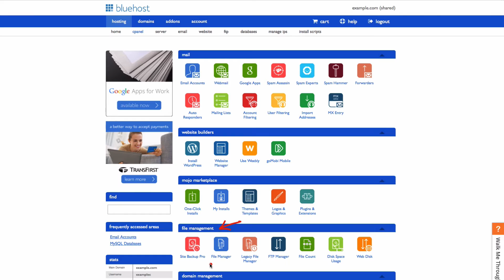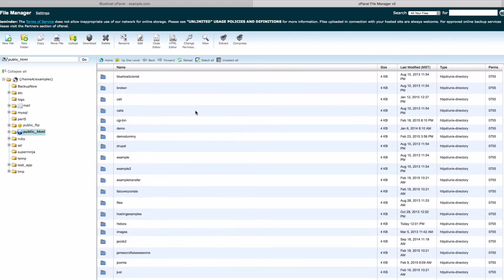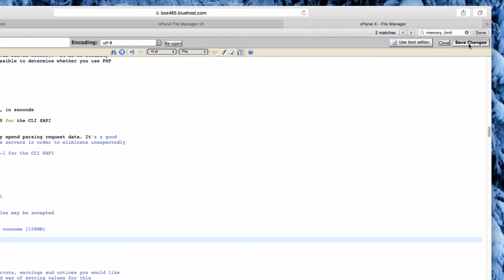How to increase PHP memory limit at Bluehost.com.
You can increase you PHP memory limit in a few easy steps, up to 128 MB.